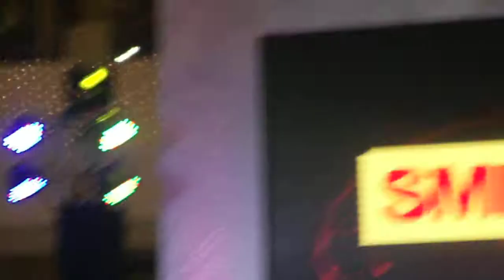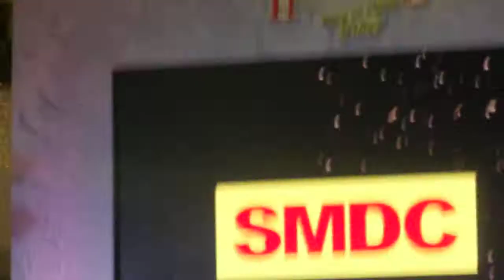JaDine performs Together | JaDine in SMDC Event @SM City Fairview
The Music in the Background, is not mine and i do not own that music